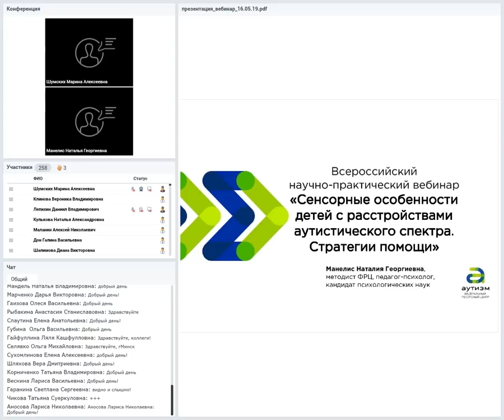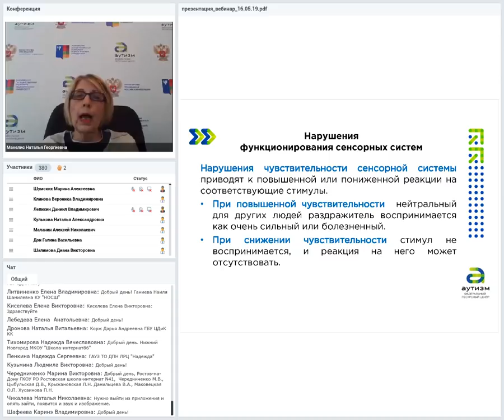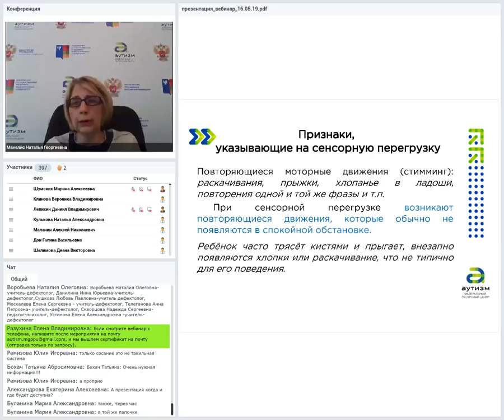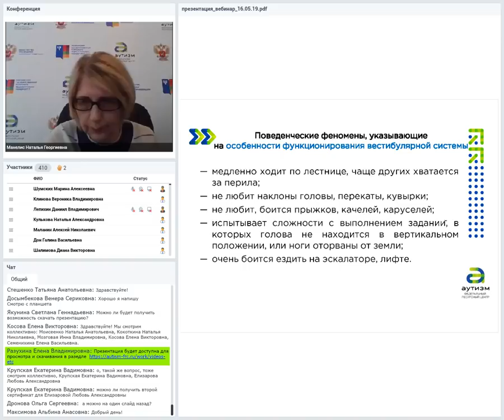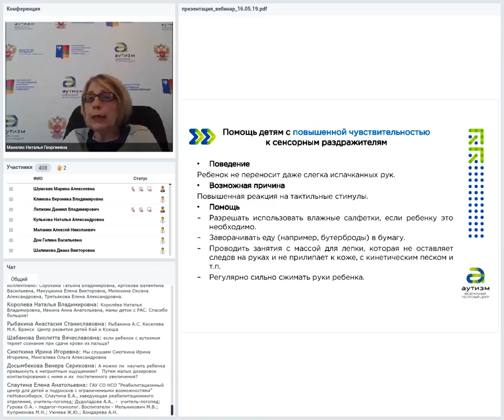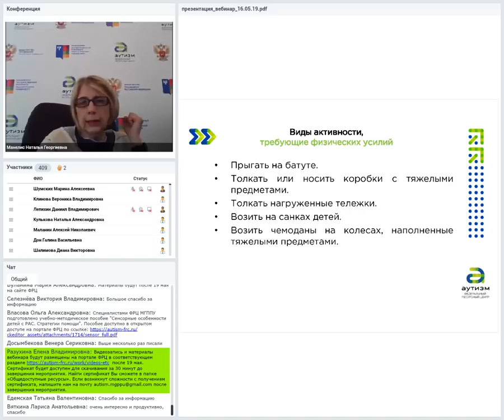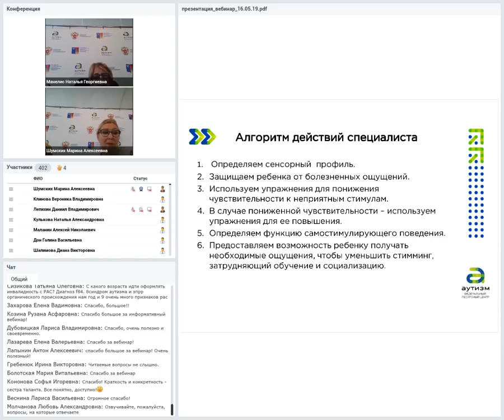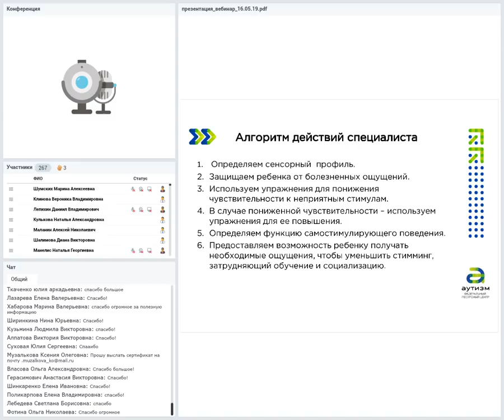Вебинар «Сенсорные особенности детей с РАС. Стратегии помощи», 16 мая 2019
Тематика обсуждаемых вопросов:
-    Основные свойства сенсорных систем.
-    Возможные проблемы, связанные с нарушением функционирования сенсорных систем у детей с РАС.
-    Выявление особенностей функционирования сенсорных систем у детей с РАС.
-    Помощь детям с сенсорными проблемами.